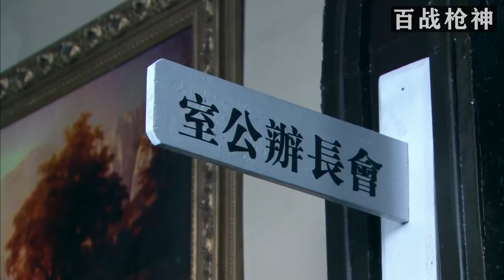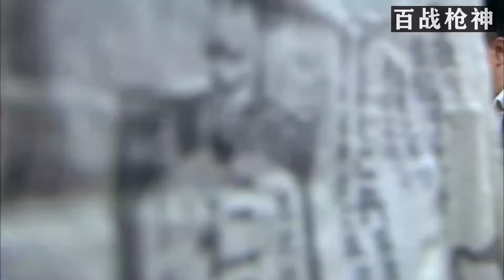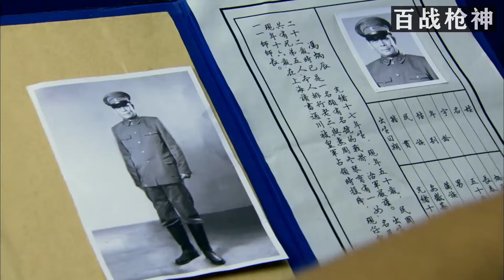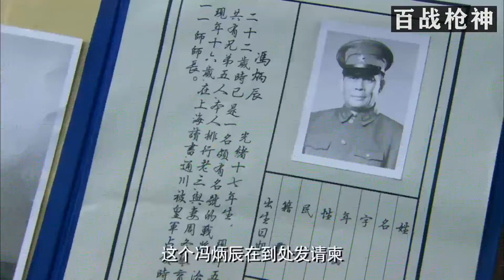【MULTI SUB】美少女竟是暗夜獵手，將日軍逐個獵殺！| HD1080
視頻來源於：
llr